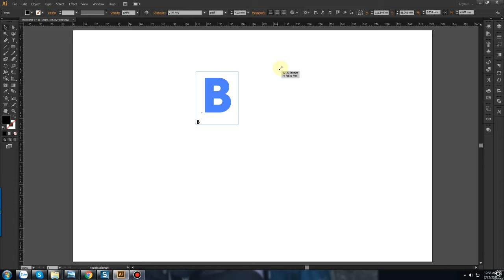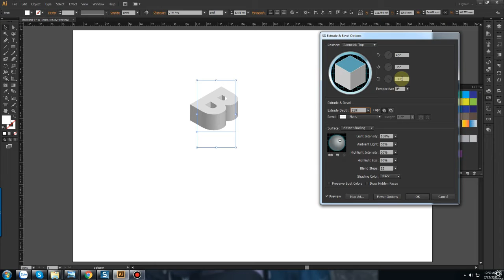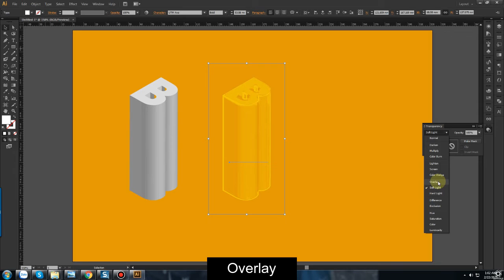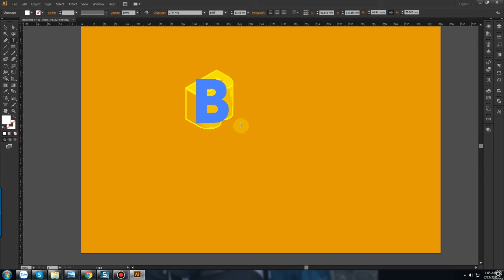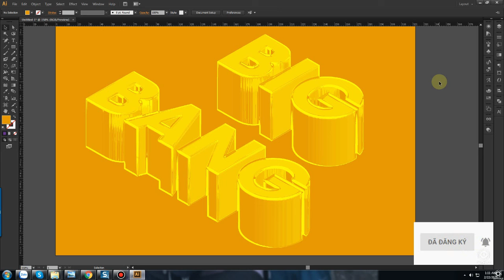Tạo hiệu ứng chữ 3D trong suốt illustrator